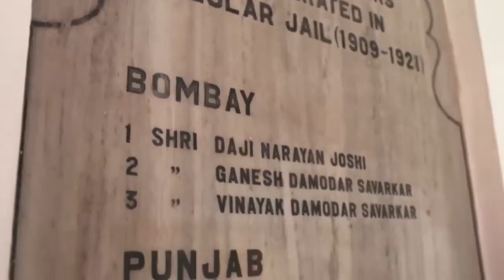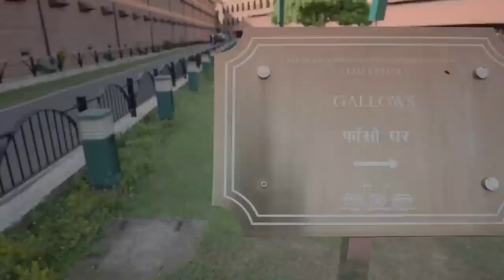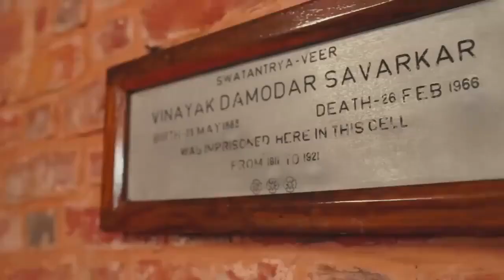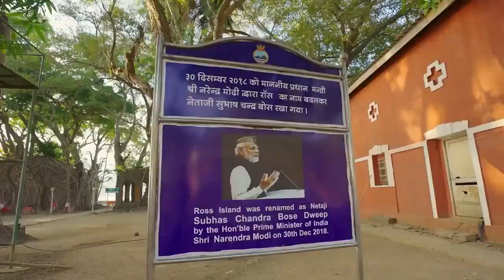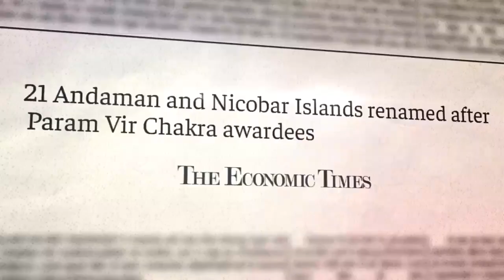Freeing India from colonial mindset Cellular Jail Andaman Nicobar Islands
The Cellular Jail serves as the memory of our unsung heroes who sacrificed their lives with true patriotism during the Indian Freedom Movement. PM Modi said, “The restoration and preservation of Cellular Jail is of importance as, it will be a continual reminder of the sacrifices made by India’s freedom fighters for the future generations to come”.